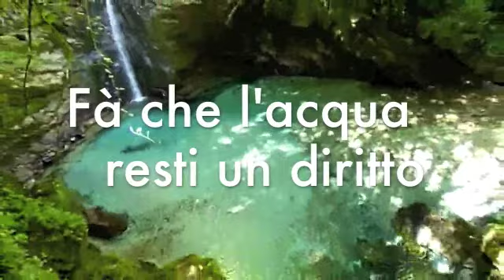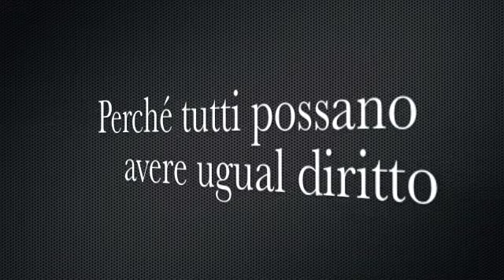Referendum 12-13 Giugno 2011: Privatizzazione dell'Acqua (vota SI)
L'acqua è l'elemento su cui si fonda la vita e lo Stato ha il dovere di prodigarsi affinchè il cittadino abbia diritto a un'esistenza dignitosa. Vendere l'acqua, lasciarla in mano ai privati che, come ovvio facendo impresa, puntano al profitto è come privare il cittadino, la persona, del proprio diritto alla vita. L'indigente, in un mercato competitivo, dove il lucro diventa regola (vedere le teorie di Milton Friedman, causa delle scellerate privatizzazioni di servizi pubblici -nati sotto la guida della politica economica Keynesiana - nei paesi del Sud America, in Russia e in Cina che hanno portato in codesti luoghi crisi economiche e instaurazione di regimi dittatoriali) è fuori mercato, privato, laddove manca lo Stato a supportarlo, destinato a scomparire - non certo per passare a condizione socioeconomica migliore.
Difendere il diritto a bere, all'acqua, alla vita è difendere il simbolo della libertà, dell'indipendenza, della sopravvivenza non solo umana in senso stretto, ma finanche democratica. L'acqua non si tocca, venderla corrisponderebbe a vendere se stessi, il proprio futuro, la propria dignità. La nostra nazione, nata dopo il Fascismo, sotto la luce della solidarietà è stata faro ed emblema per numerose democrazie: lo Stato come supporto della formazione dell'uomo, come spinta alla crescita... perché volerlo distruggere? Vota Si per dire NO, perché nessuno ha il diritto a renderti schiavo.